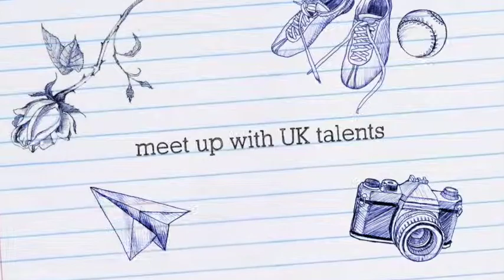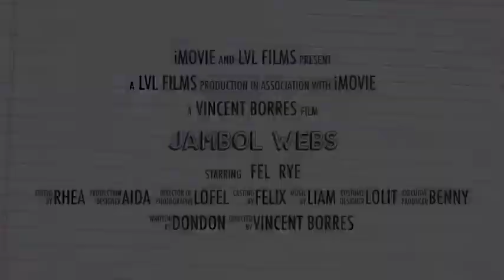Jambol Webs Trailer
We are going to rock and jam with you. UK talents, we will meetup.